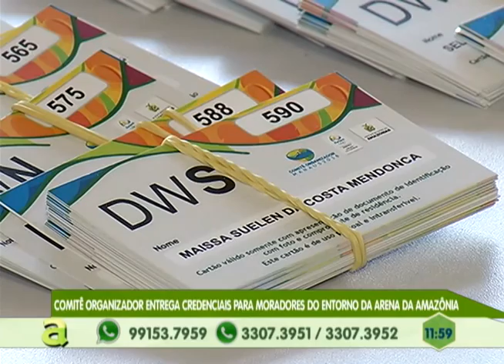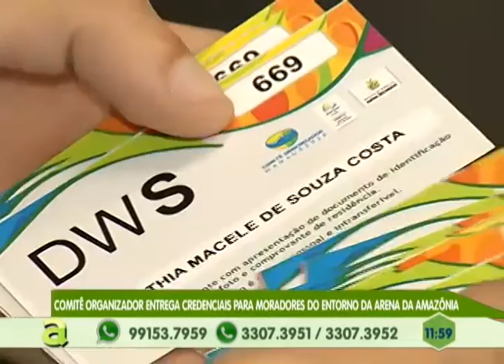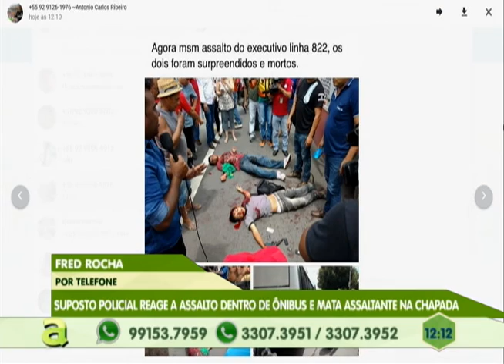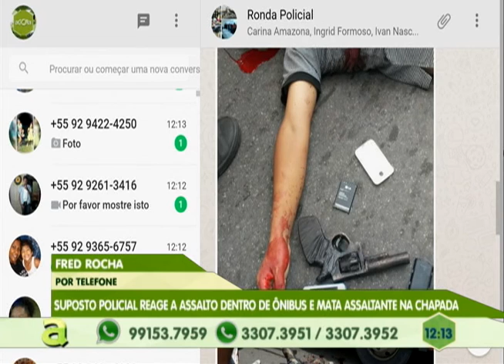Olheiros de clube de futebol do sul do país fazem seletivas na Cidade de Manaus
03º BLOCO AGORA 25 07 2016 - Olheiros de clube de futebol do sul do país fazem seletivas na Cidade de Manaus